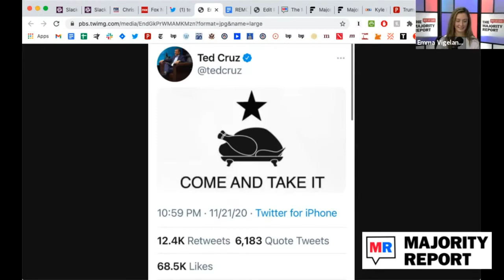Greg Abbott LOSES IT On Fox News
Greg Abbot lost it on Fox and Friends over Coronavirus resrtictions. Sam Seder and the Majority Report crew discuss this.